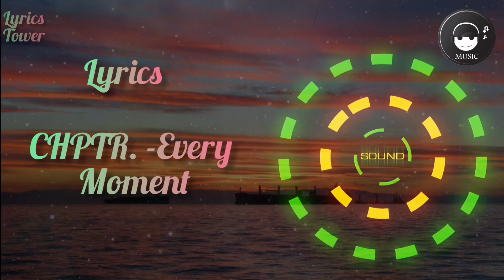CHPTR. - Every Moment (Lyrics) feat. Kelsey Ray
Lyrics Tower -

 Track - Every Moment
 Artist - CHPTR. & Kelsey Ray

Credit -

Track: CHPTR. - Every Moment (feat. Kelsey Ray)

🎤 Lyrics : Chptr Every Moment ft Kelsey Ray